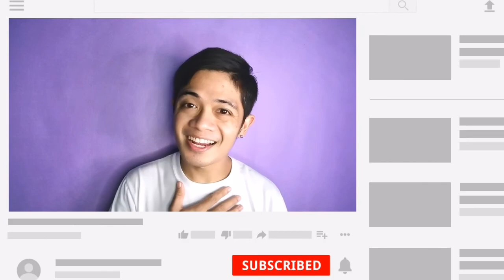SAPU Tea Mukbang | Taste Test Review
Episode 32 SAPU Tea Mukbang | Taste Test Review

- Located at Bonifacio Villa Arevalo Iloilo City
- Free Delivery for 5 orders and up
- Delivery and pick-up starting 9am to 5pm Every day

** MENU:

* CLASSIC. Regular. Large.
- Pearl Milktea. ₱79. ₱97
- Wintermelon. ₱79. ₱97
- Chocolate. ₱79. ₱97
- Mocha. ₱79. ₱97
- Caramel Sugar. ₱79. ₱97
- Taro. ₱79. ₱97
-Okinawa. ₱79. ₱97
- Matcha. ₱95. ₱105

** TEA FLOAT
- Raspberry Tea Float. ₱95. ₱100
- Lemon Tea Float. ₱95. ₱100

** FOODS:
- Palabok. ₱120
- Pad See Ew. ₱120
( Thai Stir Fried Noodles)
- Carbonara. ₱130

- Wintermelon w/ Lychee Jelly L ₱97
- Chocolate w/ Choco walling L ₱97
- Taro w/ brown sugar L ₱97
- Matcha Milktea L ₱105
- Raspberry Tea Float L ₱100
- Lemon Tea Float L ₱100
- Palabok 1 Tab ₱120
- Thai Stir Fried Noodles 1 Tab ₱120